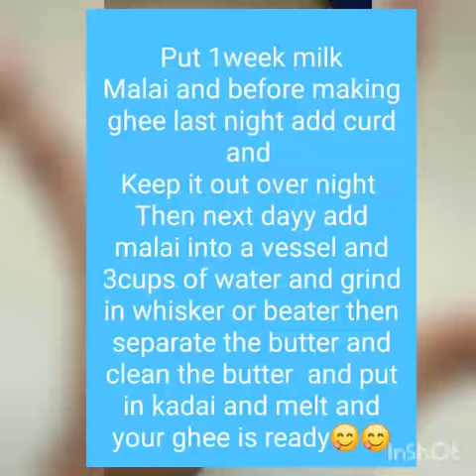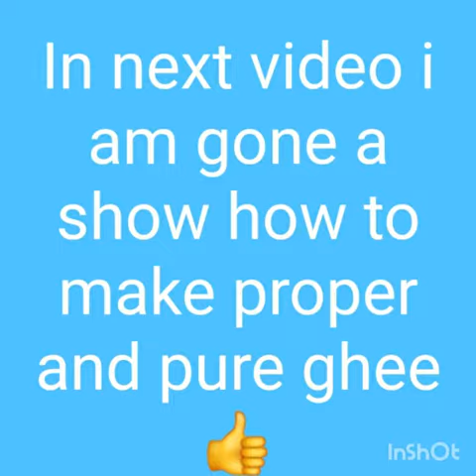Making ghee 200g of ghee😍pure ghee 😋 ‌‌😋 in next video i will share in proper way to make ghee👍